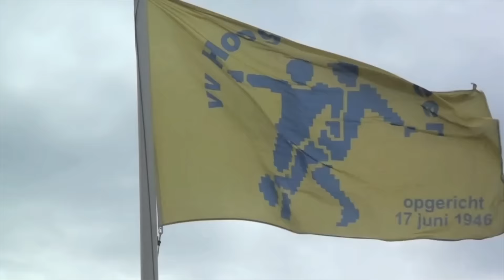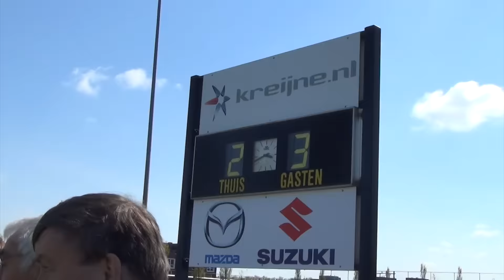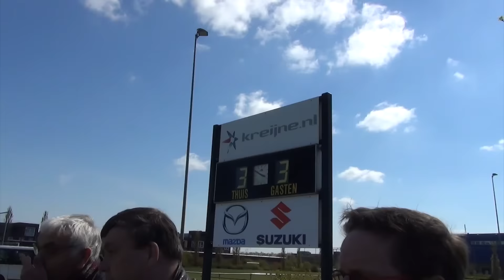HLVéén Vriendenschaar 1 mei 2016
Het Eerste Elftal heeft op 1 mei met 3-3 gelijk gespeeld tegen Vriendenschaar. Hooglanderveen wist tot driemaal toe de gelijkmaker te scoren. Dat deden Ryan van Diermen, Roy Tomassen en Mark-Evert Geijtenbeek. Ook Pupil van de  Week Jorna Koller scoorde met door de Knasse Karren gesponsorde wedstrijdbal.
De directe concurrent voor Kampioenschap cq. Promotie, Saestum won met 4-0 bij HDS. Dus vandaag nog geen kampioensfeestje voor Hooglanderveen. Maar de talrijke toeschouwers waren dik tevreden.
De Media Hub Hooglanderveen maakte een samenvatting.